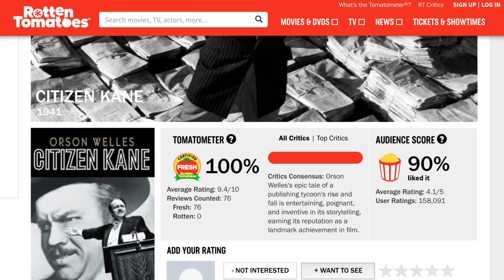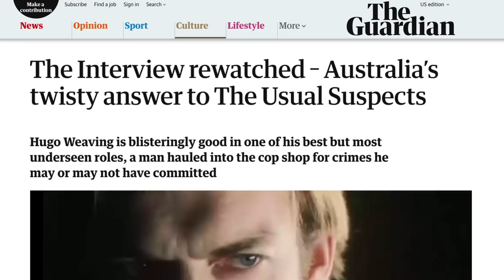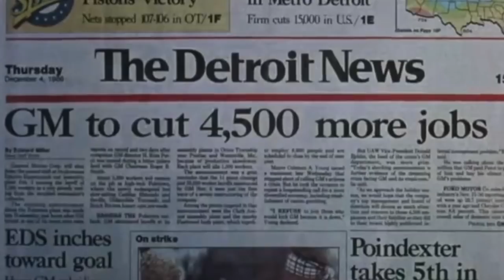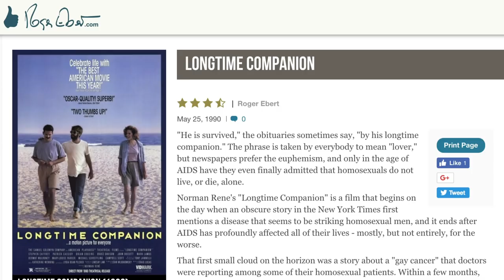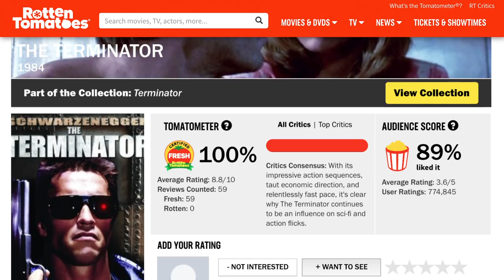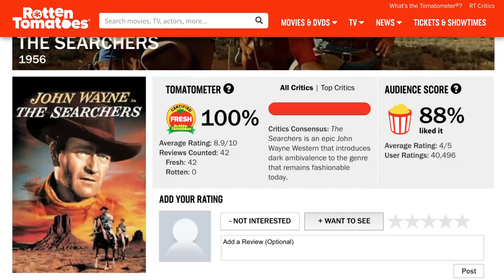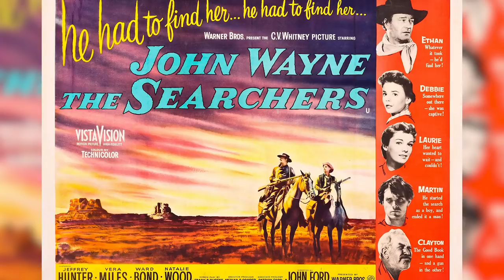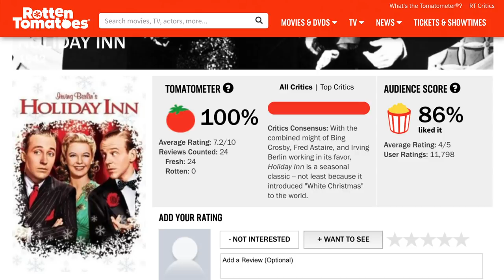100% Rotten Tomatoes Movies That Haven't Aged Well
There have been classic Hollywood movies that were not well received by critics. David Lynch’s Blue Velvet was met with mixed receptions from critics but is now considered a cult classic ahead of its time.

Stanley Kubrick’s Barry Lyndon and The Shining were also not well received by critics but are now considered among the best movies of all time. Then there are movies that received 100% on Rotten Tomatoes that didn’t live up to the test of time.

Time reveals all things, and movies either age like wine or lose their meaning. Here are 100% Rotten Tomatoes movies that haven’t aged well.

The Interview | 0:00
Roger & Me | 1:44
Longtime Companion | 2:53
The Terminator | 3:48
The Searchers | 5:52
Holiday Inn | 6:54